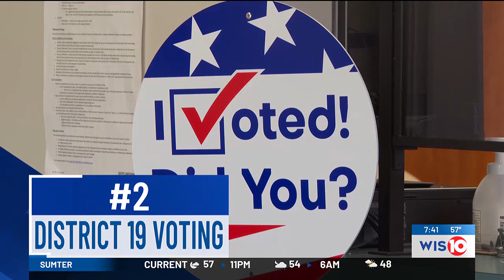7@7: Dec. 27, 2023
7@7: Dec. 27, 2023